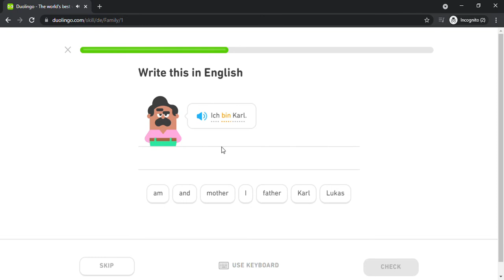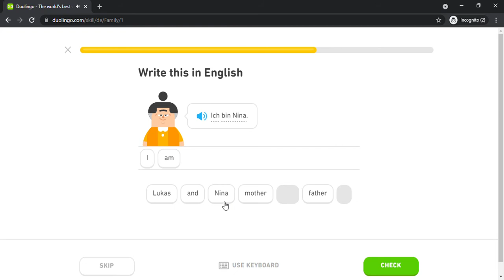Duolingo #4 German - English (Part 1 - Family 1)